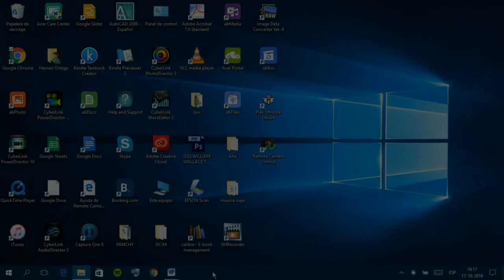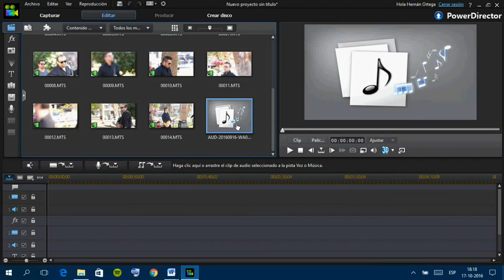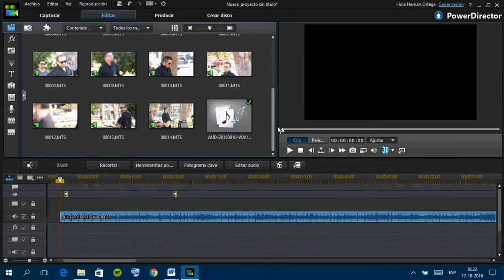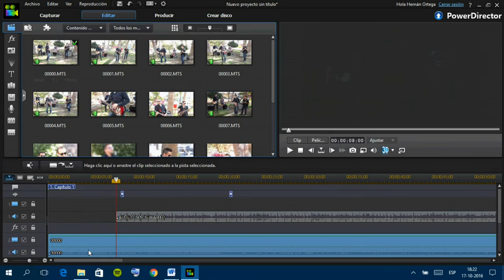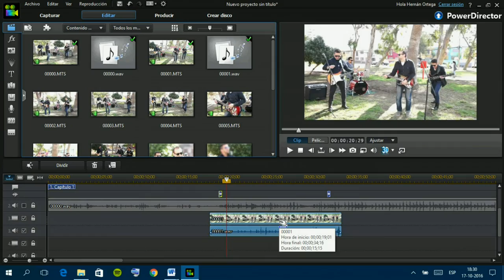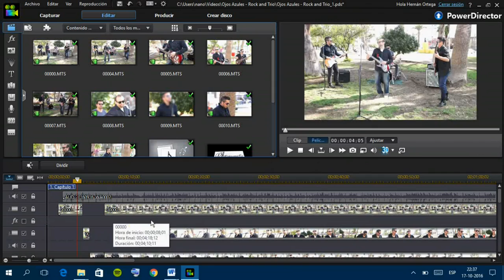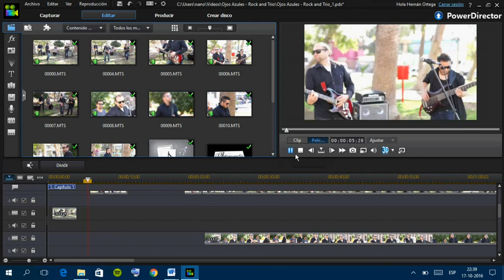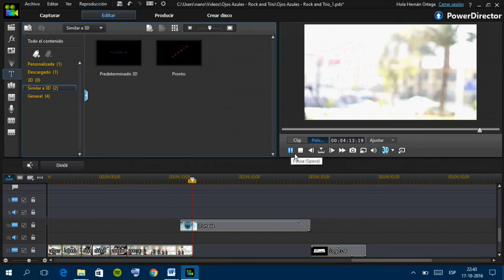Making-of Clip de "Ojos Azules"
La base del clip de video del tema "Ojos Azules" interpretado por Jairo Hofer, el tema compuesto por Cristian Díaz fue grabado en conjunto con el grupo antofagastino Rock&Trio y del cual hicimos el clip que pueden ver en: